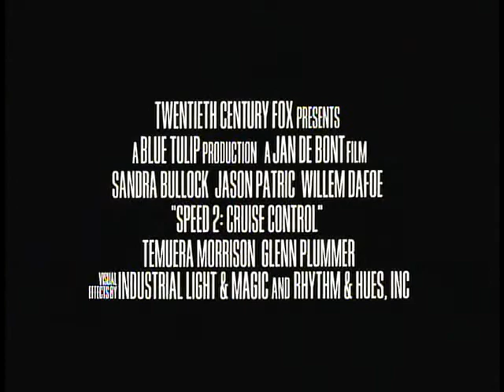Velocidade Máxima 2 Trailer